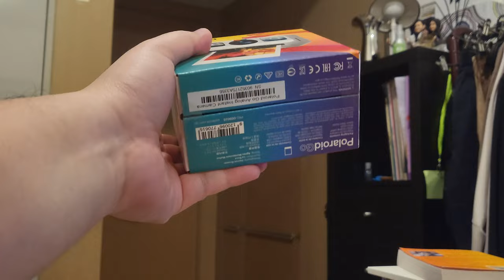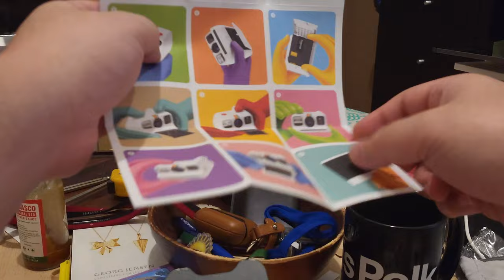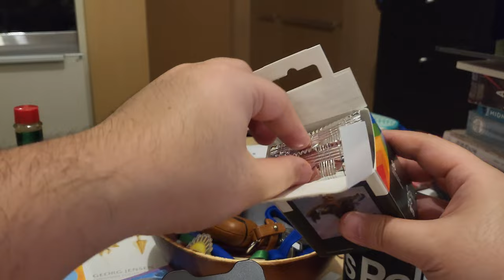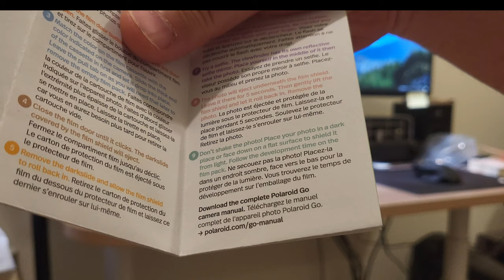Unbox Polaroid Go 開箱世界最小拍立得相機